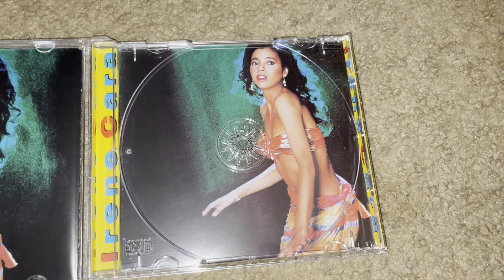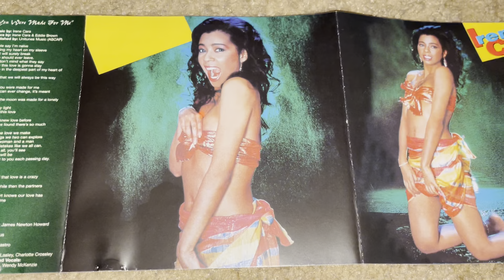Unboxing Irene Cara - What a Feelin'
What A Feelin' is the 2nd studio album by Irene Cara released in 1983. It spent a total of 37 weeks on the Billboard 200 chart. It contains the #1 hit "Flashdance... What a Feeling," the top 10 hit "Breakdance," the top 20 hit "Why Me?," and the top 40 hit "The Dream (Hold On to Your Dream)." The album earned Cara a Grammy award. The lead single "Flashdance.. What a Feeling" predicted the sound of the album. A departure from her R&B-heavy debut studio album, the album contains musical genres such as dancepop, euro disco, post-disco, hi-NRG, and synthpop.